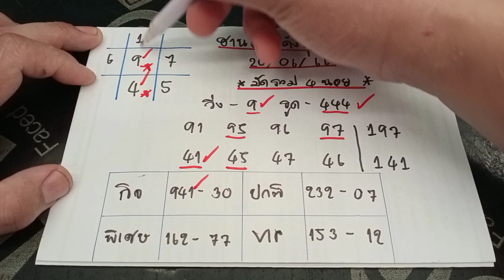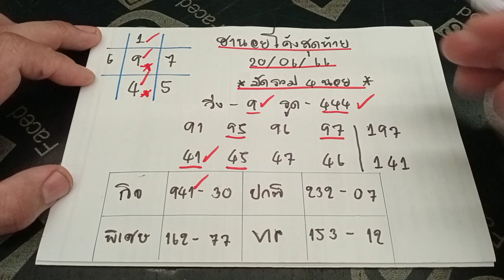🇻🇳ฮานอยโค้งสุดท้าย หวยฮานอยวันนี้ ฮานอยวันนี้ งวดประจำวันที่ 21 มิถุนายน 2566